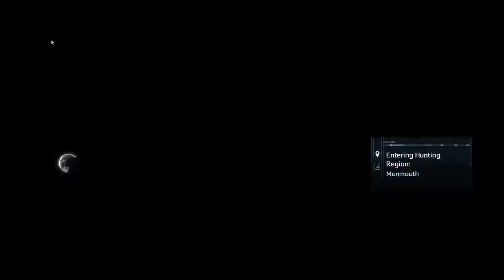Assassins Creed III Remastered Battle of Monmouth